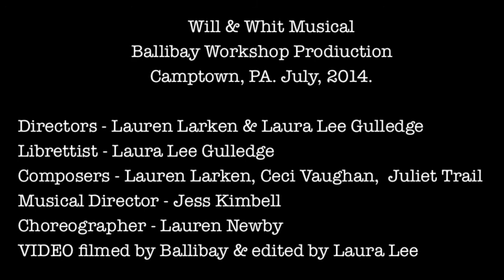Will & Whit Musical "INNER FIRE" -- Ballibay Debut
Sizzle reel from the very first workshop production of the Will & Whit graphic novel musical at Ballibay Camp for the performing arts and featuring Rachel Malaga. (2014) Show is now available for licensing! willandwhit.com